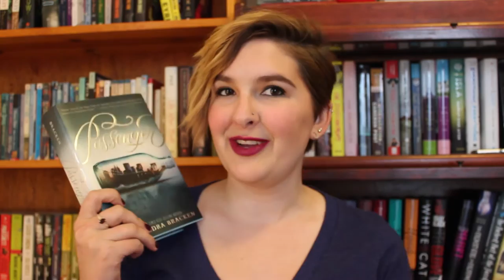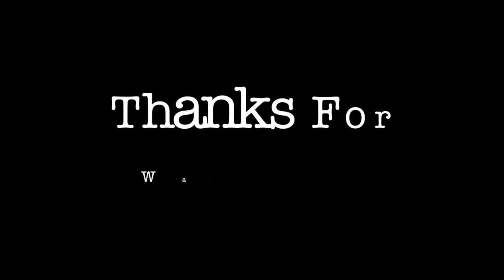Passenger | Alexandra Bracken - Book Review